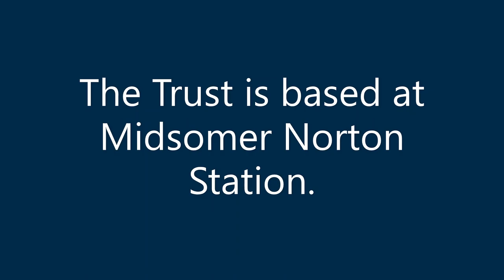Sentinel Steam Locomotive No. 7109 Charter at the Somerset & Dorset Railway.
Railtrail Tours Charter with Sentinel Steam Locomotive No. 7109 at the Somerset & Dorset Railway.

Friday 21st August 2021.

As part of the "Lost Village of Imber and Steam" tour in August 2021 Railtrail Tours visited the Somerset & Dorset Railway at Midsomer Norton where the unusual vertical boiled Sentinel Steam Locomotive No. 7109 was at work along with D2128. D4095 is also seen in action.

If you would like to travel on this 2022 tour book your place by following the link below of phone the Railtrail Tours office on 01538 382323 to speak to their friendly customer care team.